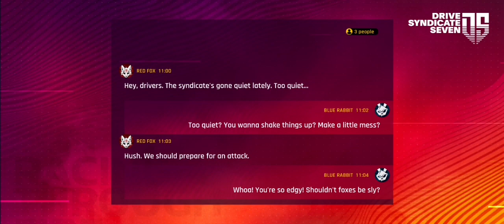Video Giochi con macchine Lamborghini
Cari amici, oggi stavamo giocando a un videogioco con le macchine da corsa Lamborghini e Aston Martin. Quale pensi sia più veloce?